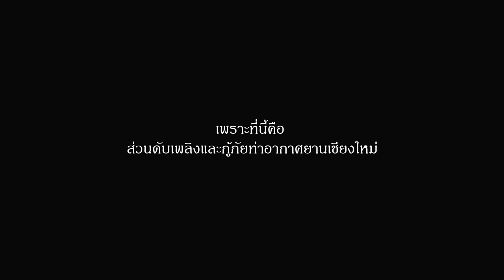กับเวลาที่ได้1.14วินาที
ส่วนหนึ่งของพวกเรา...